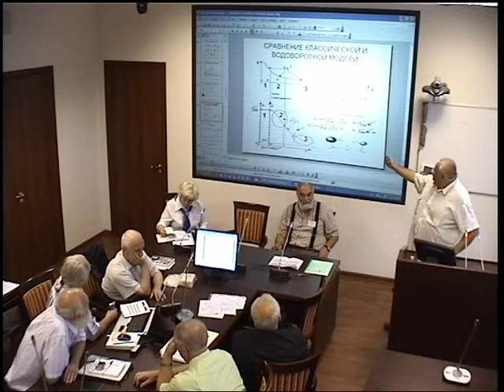Яловенко С.Н. Эфирная Теория Относительности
Международный Конгресс "Фундаментальные проблемы естествознания и техники" 24.07.12. Яловенко Сергей Николаевич